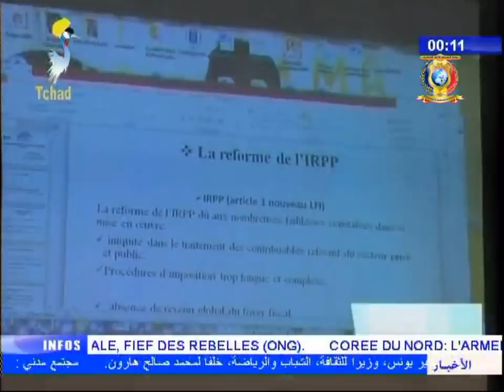النشرة الأخيرة من الفضائية التشادية 08 فبراير 2018